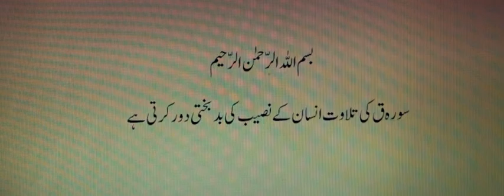March 21, 2024